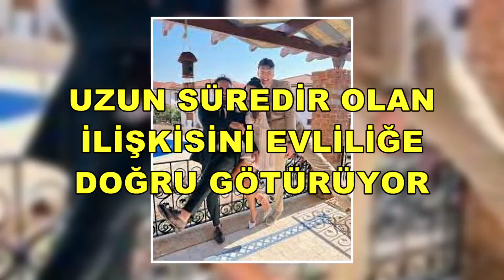EBRU ŞAHİN İLE CEDİ OSMAN NİŞANLANDI!